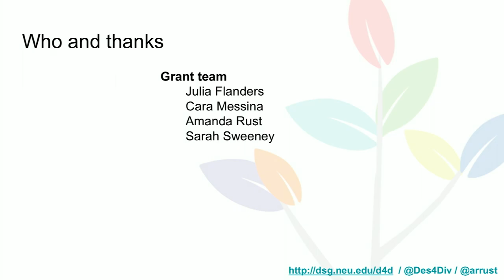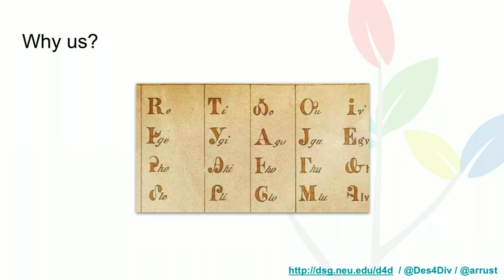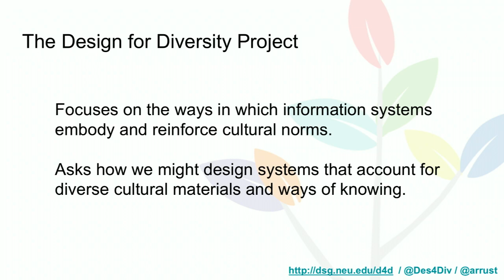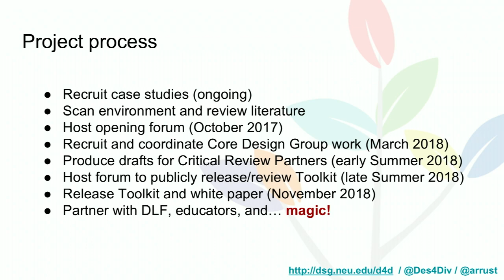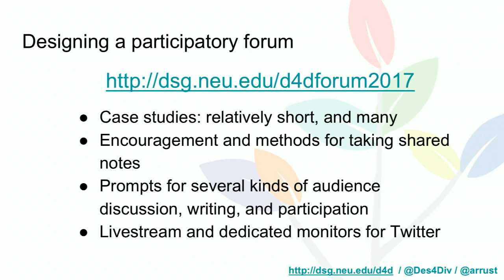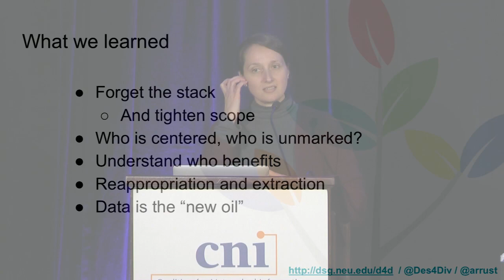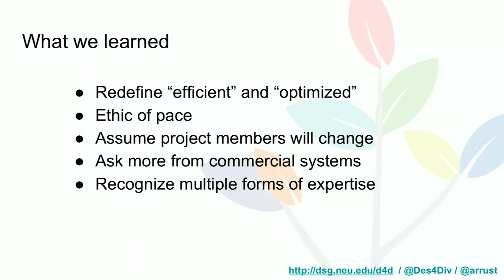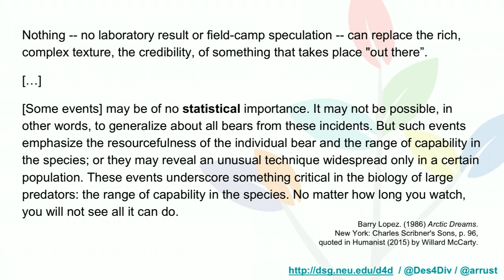Design for Diversity: Towards Inclusive Information Systems for Cultural Heritage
Amanda Rust
Assistant Director, Digital Scholarship Group, Libraries
Northeastern University